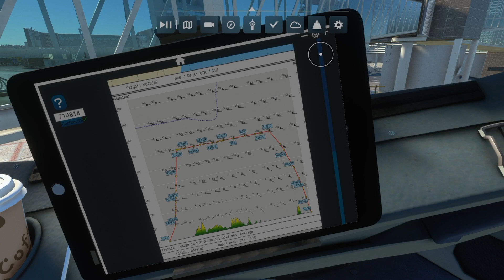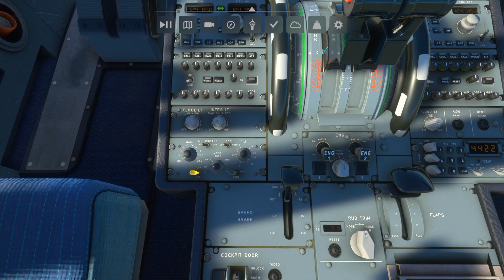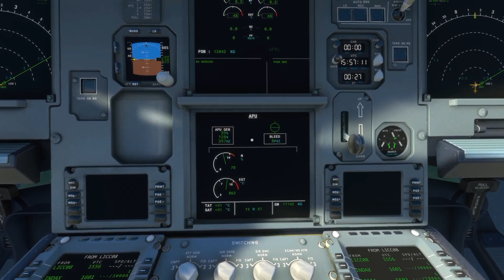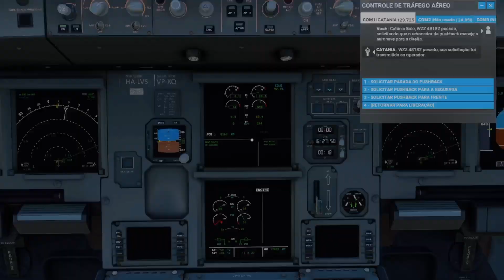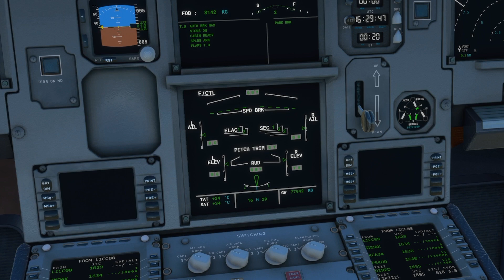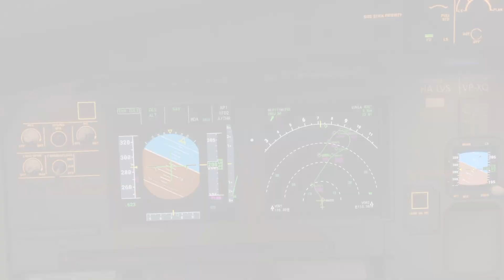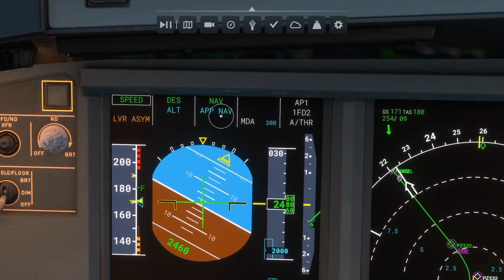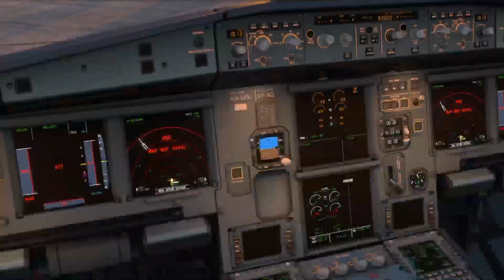MSFS2020 A321neo LVFR • Testando a atualização! (XBOX Series S)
Testei a atualização mais recente dos Airbus da LVFR, que vieram nesta quinta-feira (27/07). Neste vídeo, utilizei o A321neo e fiz alguns testes. Testamos o novo layout do tablet, elementos adicionais do ECAM, IRS Alignment, integração Simbrief e Navigraph Charts, VNAV e mais!!! Rota: LICC - LIPZ